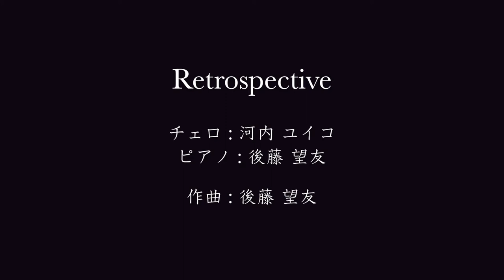【Vol.03】チェロとピアノによる《江戸切子》- Music of Japanese Traditional Crafts by Cello and Piano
vol.03
江戸切子
Edo Kiriko

みなさま、こんばんは！レトロスペクティヴの標題音楽の時間がやってまいりました。
今回も素晴らしい日本の伝統工芸品から着想を得た曲をお届けします。
こちらの音楽は先日一度公開しましたが、江戸切子協同組合さまより素晴らしい作品のお写真をご提供いただきましたので再アップいたします！
作品の数々とともにお楽しみいただけますと幸いです。

江戸切子に関しては、以下リンクをご参照ください。

標題音楽（ひょうだいおんがく、英語: program music, ドイツ語: Programmmusik）音楽以外の事象（例: 物事、情景、風景、イメージ、心象風景など）を題材にし、それを聴き手に思い起こさせることを意図して作られた曲のこと。

Hello everyone!
Please listen to our third piece of our series of music inspired by Traditional Crafts of Japan.

Please check out for more beautiful pictures on their website!

NEW SONGS

Retrospective 最新アルバム
「SUBARU」発売中！

詳細/ご購入に関しては以下ホームページをご覧ください。

Our new album "SUBARU" out now! All of the details will be in our website.

各種配信サービスよりストリーミング／ダウンロードもご利用いただけます！

Spotify / Amazon Music / iTunes / Google play / music.jp / OTOTOY / dwango jp / AWA / レコチョク / Rakuten Music / FaRao Pro / KKBOX / USEN
etc...

Streaming/Download from your favorite music provider!

Cello: Yuiko Kawauchi
Arrangement, programming, mixing and direction: Miyu Goto

00:00 OPENING
00:13 江戸切子 Edo Kiriko